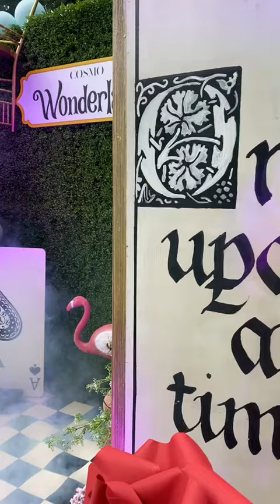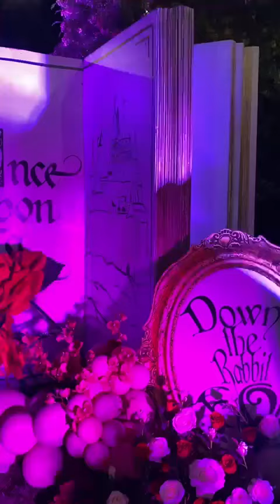Maltaimprezy.pl - impreza tematyczna Alicja w krainie czarów.